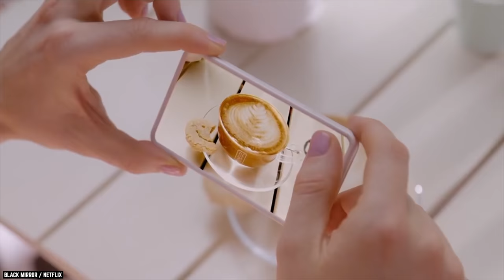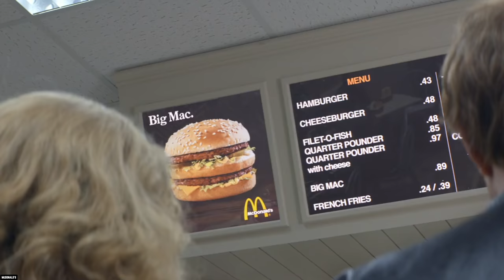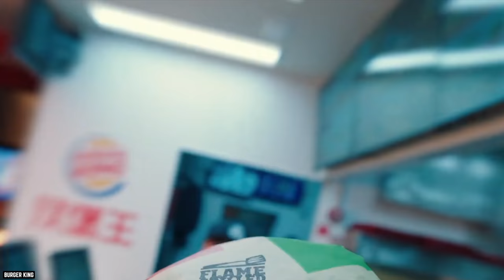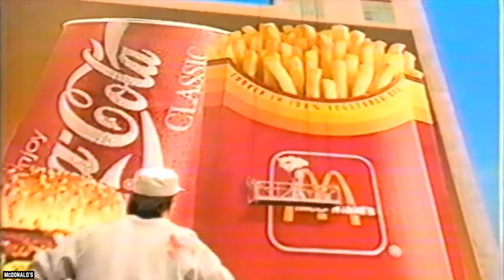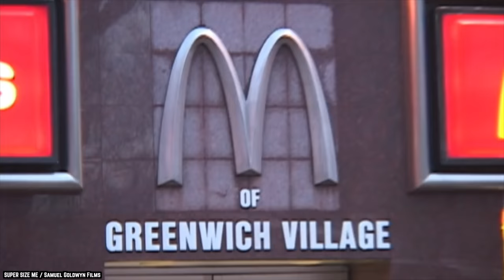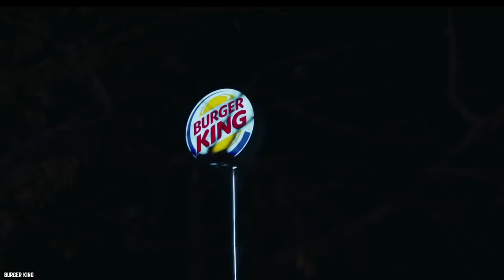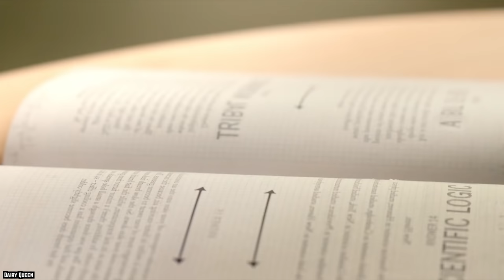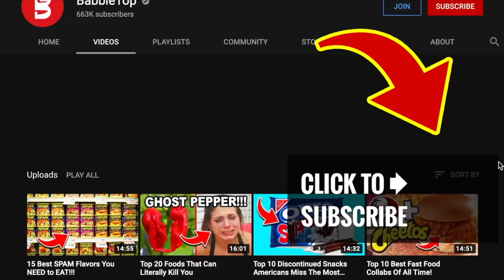Top 10 Fast Food Items That Totally FAILED in America (Part 4)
List of the top 10 fast food items that totally failed in America. There have been some shocking fast food failures. They are beloved fast foods you'll never be able to order again and totally forgot about.

Since life isn't always only filled with successes, here are the Top 10 Fast Food Items That Totally FAILED In America (Part 4).

Again not every item on a fast-food menu can be a hit. What would you do if your favorite order fell onto a growing list of discontinued fast-food items in America? If you enjoyed this video list of the top 10 fast food items that totally failed in the United Staes of America part 4. Comment: fastfood​ foodfails​

TIMESTAMPS:
0:00 Top 10 Fast Food Items That Totally FAILED in America (Part 4)
0:14 McDonald's - McWrap
1:23 Dunkin' - Free Iced Coffee Day
2:43 McDonald's - McLean Deluxe
3:53 Burger King - Bacon Sundae
5:10 Taco Bell - Waffle Taco
6:32 McDonald's - Super Size
7:57 In-N-Out - 100x100
9:13 Burger King - Halloween Whopper
10:06 Pizza Hut - Flavor of Now
11:20 Dairy Queen - MooLatte